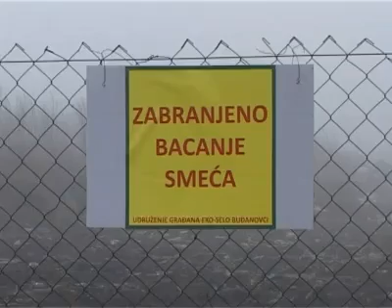"Očistimo Srbiju", emisija br. 34, novembar 2009.